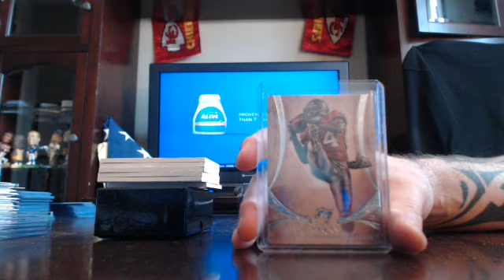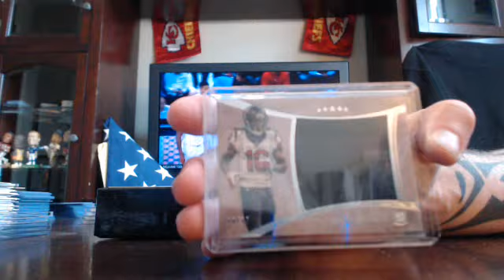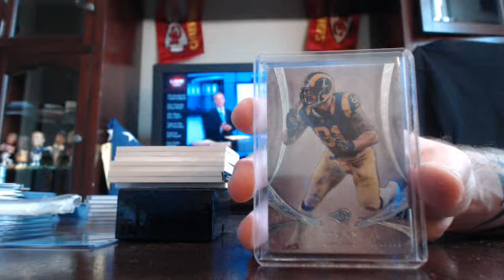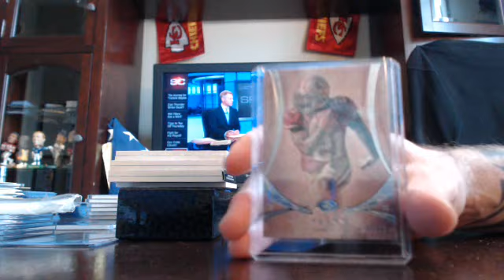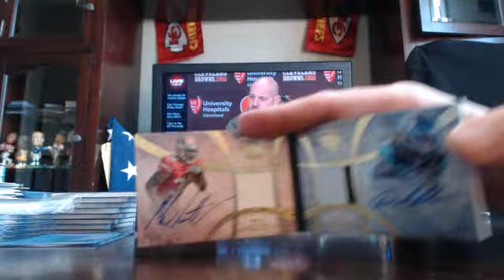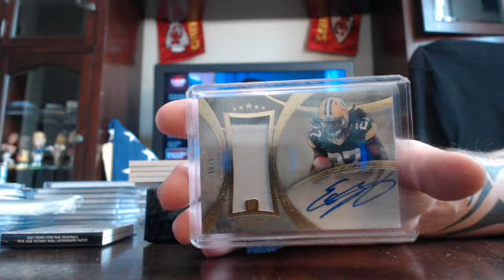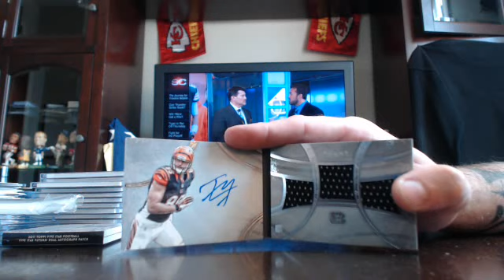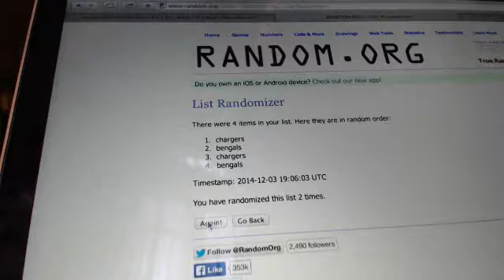majorlps 2013 five star football case break 12/3/14 - ebay afternoon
five star football case break from auctions ending on 12/2/14